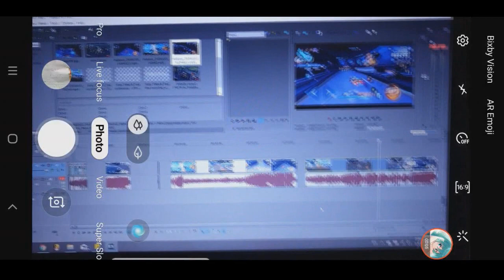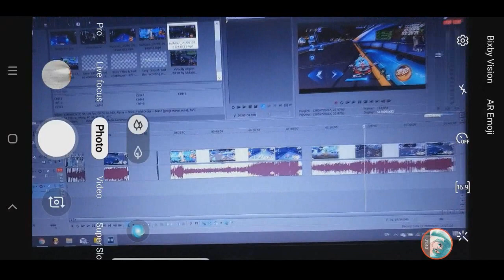Space Station Tutorial (Part 2 - What To Do On Each Section) 【Garena Speed Drifters】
this tutorial will be a bit more detailed as i explain what can you do in each part of the map and not get stuck.
and yeah i recorded this 3 times. due to audio problems.
lastly i'll upload my 1'45 using Arctic Fox for this map, i'll make that one short.